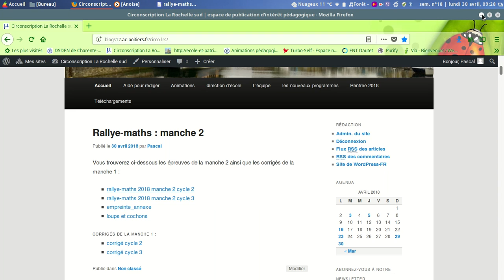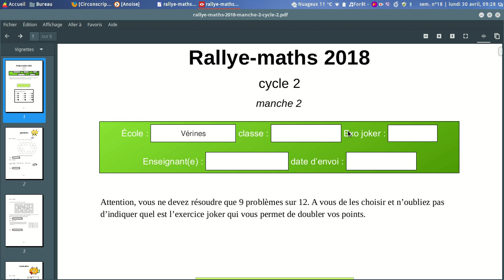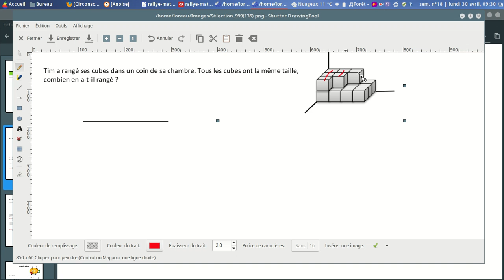télécharger le rallye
télécharger et compléter le rallye-maths